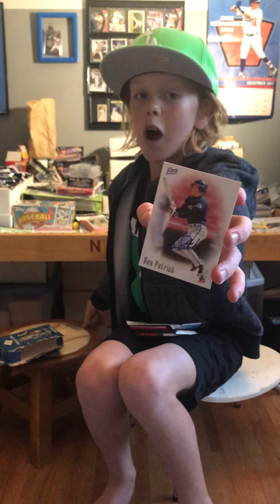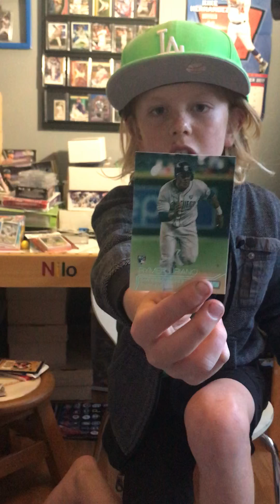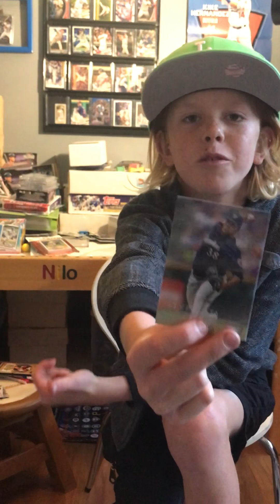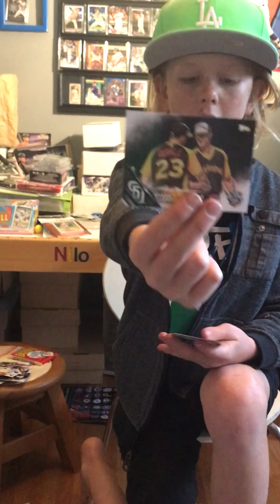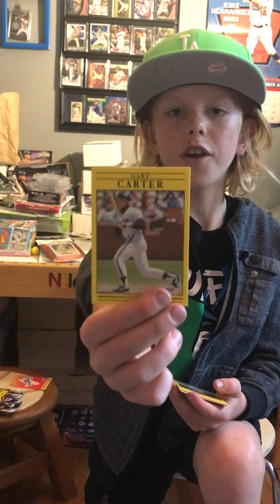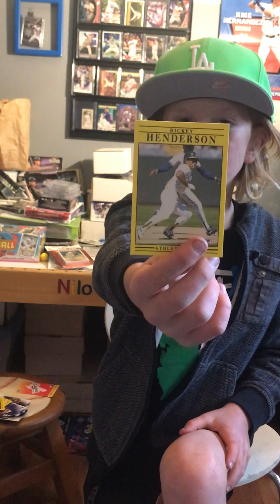Cormac’s Cards: Episode 45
Birthday Edition Autograph Box Opening